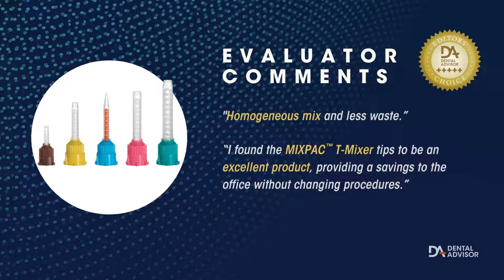Mixpac T Mixer medmix Award Video 2022